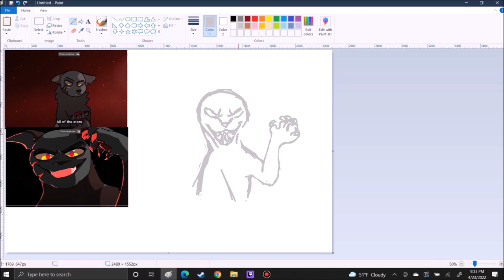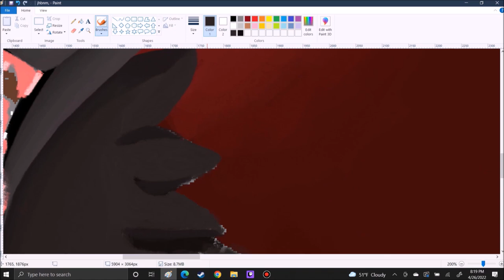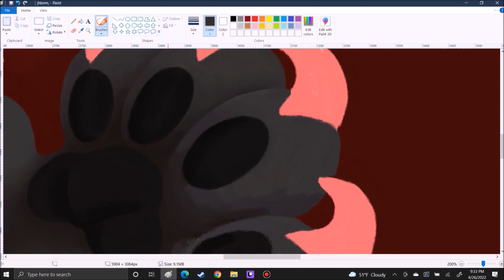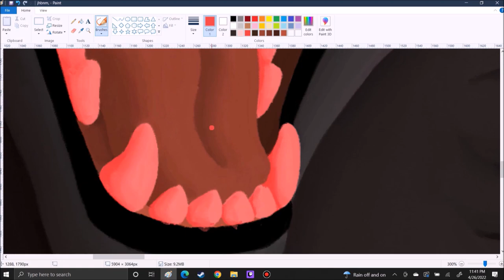Breaking my bones - breezepelt - ms paint speedpaint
Places to find me (most active on twitter)
Deviant art is crap now and I'm almost never there. I only use it as a gallery I update every so often best place to reach me is on twitter.